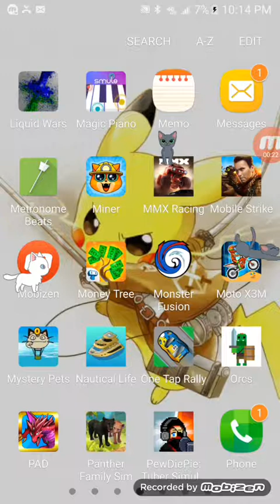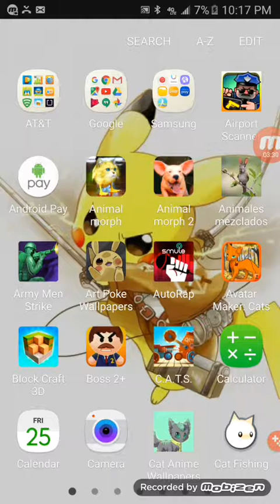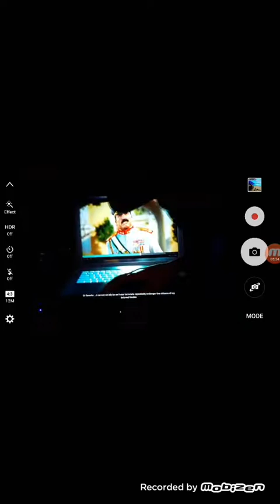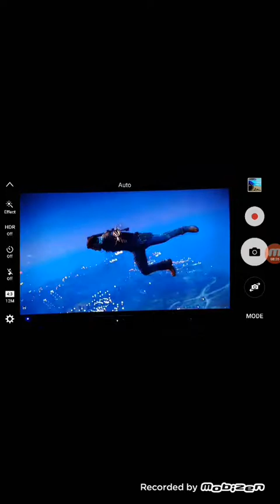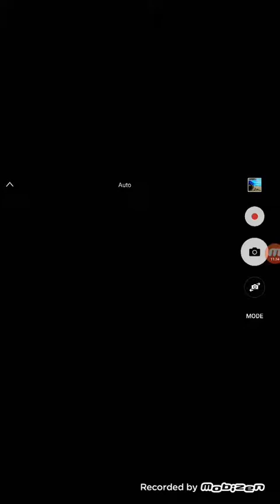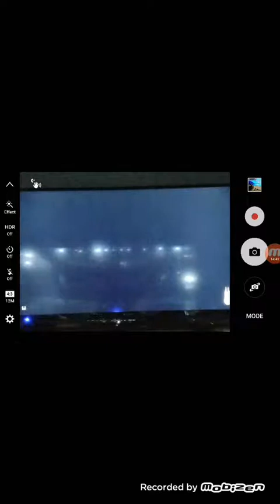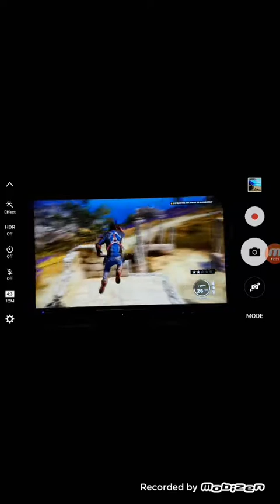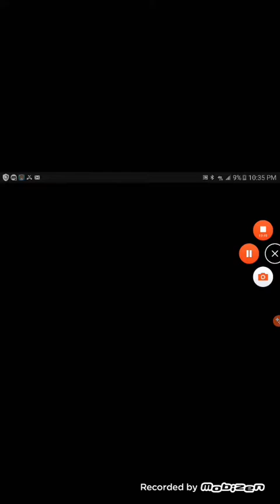Just cause 3 #1